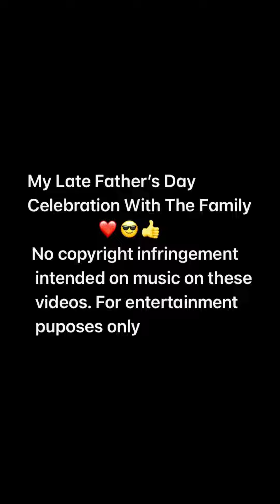My Late Father’s Day Celebration With The Family❤️😎👍